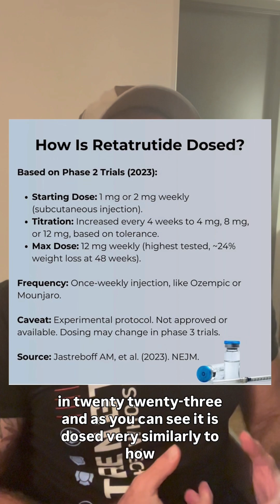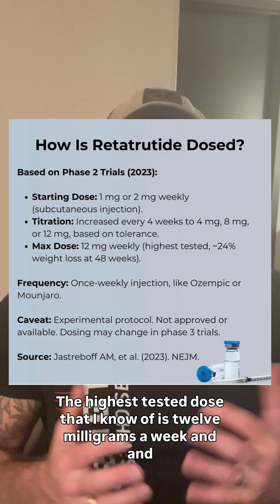Retatrutide Dosing and Microdosing Protocol Explained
I’ve gotten a bunch of questions lately about retatrutide dosing and microdosing, especially from people curious about its research use for fat loss and even potential performance enhancement.

In this video, I break it down step by step so it’s easy to understand.